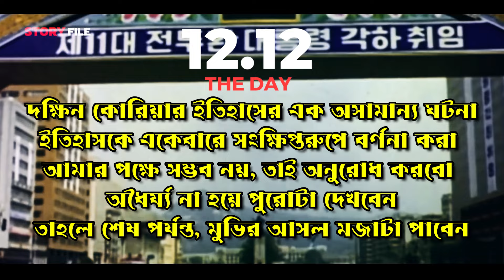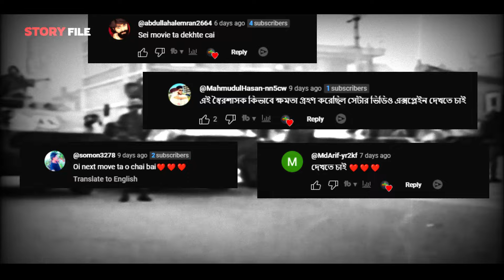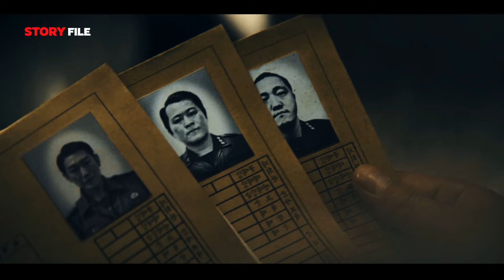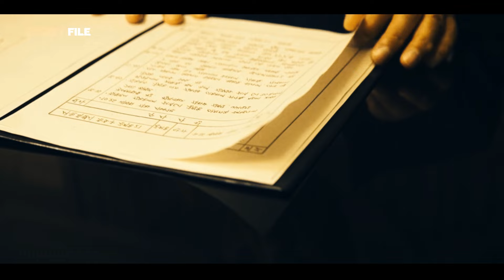12 12 The Day (2023) movie explained in bangla । Korean movie explained in bangla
যে সরকারের দুঃশাসনে ক্ষেপে উঠেছিলো ছাত্র সমাজ। 12 12  The Day। Korean movie explained in bangla

১৯৭৯ সালের ২৬ অক্টোবর, সাউথ কোরিয়ার ৪র্থ প্রেসিডেন্ট, প্রেসিডেন্ট পার্ক কিম নামে তার এক ঘনিষ্ঠ ডিরেক্টরের হাতে খুন হন। ভারপ্রাপ্ত প্রেসিডেন্টের নির্দেশে, কোরিয়ার সেনা প্রধান জিওনকে নতুন সামরিক আইন প্রশাসকের দায়িত্ত্ব দেয়া হয়। একই সাথে প্রেসিডেন্টের হত্যাকান্ড তদন্তের জন্য একটা যৌথ বাহিনী গঠন করা হয়। যার নেতুত্ত্ব তুলে দেয়া হয় ডিফেন্স সিকিউরিটি কমান্ডের চিফ জেনারেল ছুন দে ওয়নের হাতে। কিন্তু এই ছুন কে ছিলেন জানেন? বলছি।

কয়েকদিন আগে আমি একটা মুভি এক্সপ্লেইন করেছিলাম ১৯৮৭ হোনে দ্যা ডে কামস।  সেখানে স্বৈরাচারী সরকারের কিরুদ্ধে গড়ে ওঠা একটা ছাত্র আন্দোলন এবং তার পরিনতিতে সরকারে পতনের ঘটনা দেখানো হয়েছিলো। সেই স্বৈরাচারী সরকারের প্রধান কে ছিলেন জানানে? এই ডিফেন্স চিফ জেনারেল ছুন দে ওয়ান। সেই মুভিরটার এক্সপ্লেইনে আমি আপনাদের বলেছিলাম, ছুন কিভাবে সরকার গঠন করেছিলো সেটা নিয়ে তৈরি হওয়া মুভি আপনারা চাইলে আমি এক্সপ্লেইন করবো। অনেকেই আমাকে বলেছেন মেই মুভিটার এক্সপ্লেইন তারা দেখতে চান। মূলত সেই লক্ষ্যেই আজকের এই মুভিটা এক্সপ্লেইন করা। সাউথ কোরিয়ার এক সিকিউরিটি কমান্ডের চিফ থেকে জেনারেল ছুন কিভাবে দক্ষিন কোরিয়ার ৫ম প্রেসিডেন্ট হয়েছিলেন, সেই ঘটনাটাই দেখানো হয়েছে ১২.১২ দ্যা ডে নামের মুভিতে। একটা সেনা অভূত্থান কিভাবে ঘটে। কিভাবে পট পরিবর্তন হয় একটা দেশের এবং সামরিক শাসকরা কিভাবে ক্ষমতায় অসিহ হয়, সেই পুরো বিষয়টা আপনারা দেখতে পাবেন এখানে।

Note:
This video is all about explaining the movie from our own point of view. For the Explanation, we have used Most of the video clips from The Movie for better understanding.